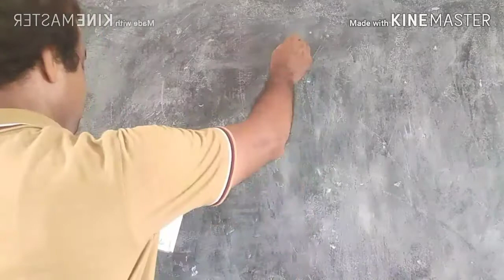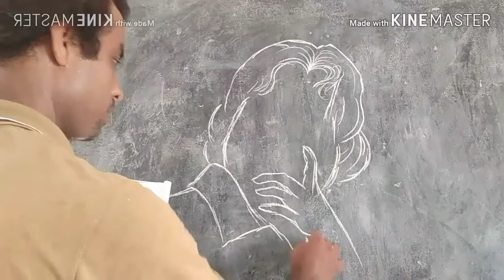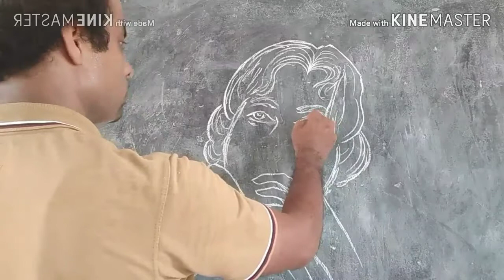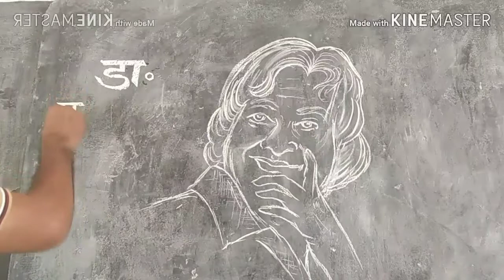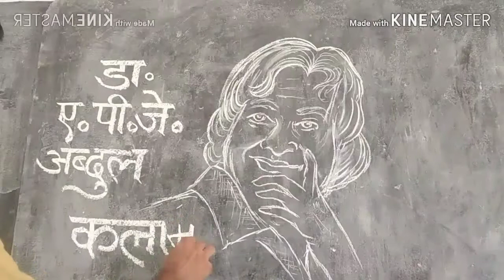राष्ट्र गौरव कलाम | कलरव | हिन्दी | कक्षा 5 | how to draw A P J Kalam face drawing